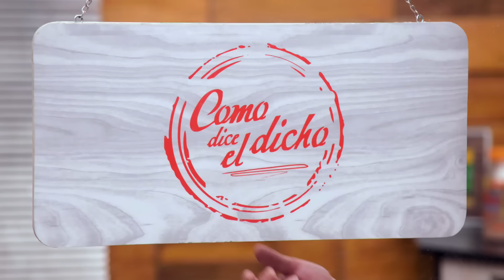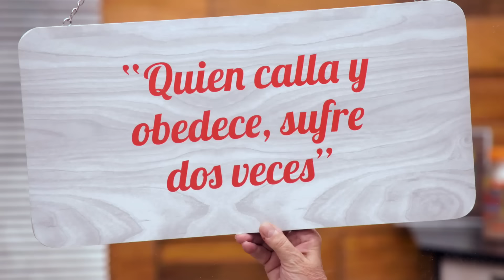Fabiola y Josefina hablan para que se haga justicia | Como dice el dicho 5/5 | Quien calla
Gracias a la intervención de Natalia y al testimonio de las afectadas, Víctor es detenido por la policía.